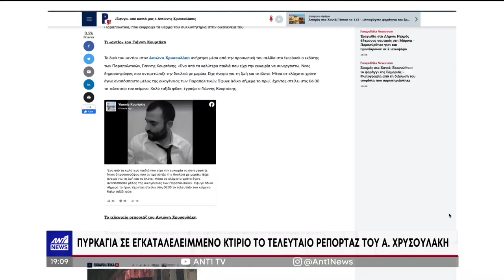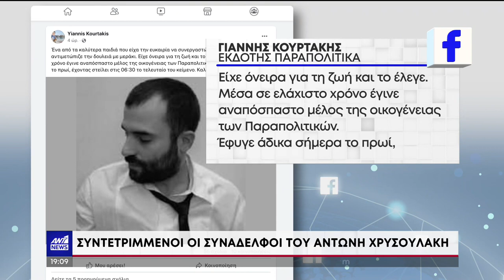ΝΕΚΡΟΣ ΑΠΟ ΦΩΤΙΑ ΣΤΟ ΔΙΑΜΕΡΙΣΜΑ ΤΟΥ Ο ΔΗΜΟΣΙΟΓΡΑΦΟΣ ΑΝΤΩΝΗΣ ΧΡΥΣΟΥΛΑΚΗΣ